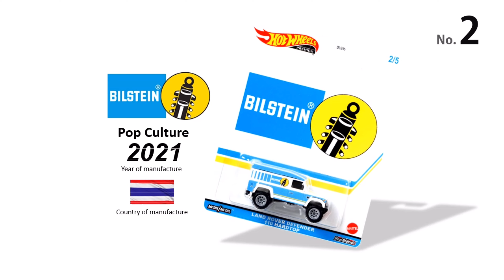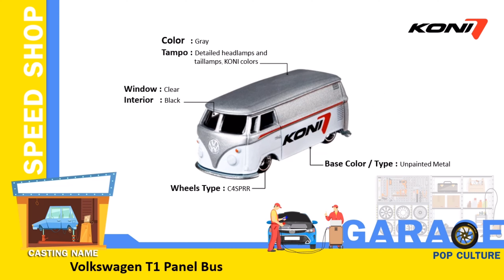Wheels 2021 Pop Culture Speed Shop Garage Review.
Hot Wheels 2021 Pop Culture Speed Shop Garage Complete 5 Cars.
1.MBK Van
2.Land Rover Defender 110 Hardtop
3.Custom 77 Dodge Van
4.Volkswagen T1 Panel Bus
5.Custom GMC Panel Van

😍😍😘 ฝากกดไลค์ กดแชร์ กดติดตามด้วยนะครับ เพื่อกำลังใจในการทำคลิปต่อไป ขอบคุณครับ 🤟🙏